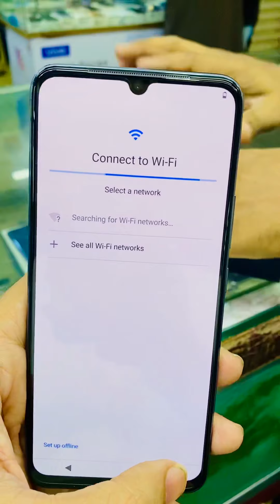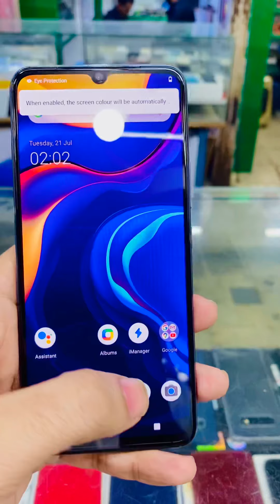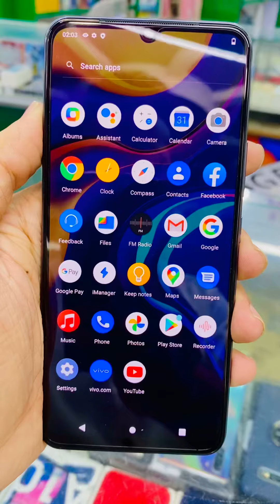VIVO V20 Killer Phone